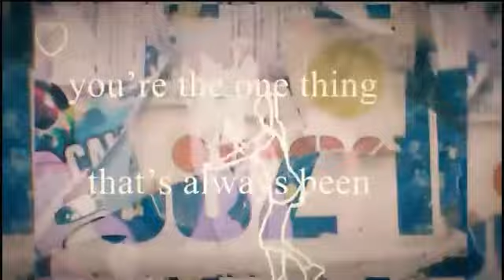[pmv collab] back to you